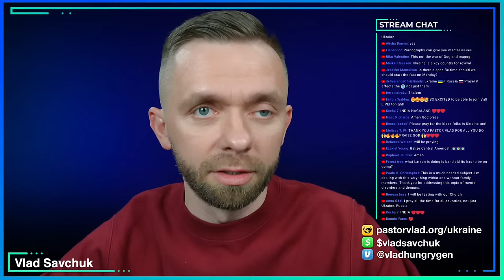Mental Disorders and Demons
Mental Disorders and Demons with @boblarsonexorcism

Learn about inner healing, mental disorders, and demons with Dr. Bob Larson.

0:00- Start
2:08- Ukraine Russia Crisis
6:40- Bob’s view on Putin
11:10- How did God call you into the ministry of deliverance?
18:20- The ministry of deliverance was very unpopular in your day and age, what motivated you to choose such an unchartered path of ministry?
24:20- How is the world of deliverance different today than it was when you started?
27:40- What are the differences between demons and strongholds?
31:00- What are some of the most common mental disorders that people mistake for demons?
37:00- Did Jesus cast demons out of mentally ill people?
41:00- What are the most common disorders that ministers confuse with demons?
45:00- How common are dissociative identities?
50:30- What do you tell people who are on medication?
52:25- What do you tell people that call all mental illness demonic?
55:20- How should parents deal with their children when they have mental issues?
1:03:00- Is self-deliverance possible? To what extent?
1:05:00- If someone has seasonal episodes, is that a demon or not?
1:07:00- Why do people need multiple deliverances?
1:13:00- How can two people do the same sin, but one gets a demon and the other doesn’t?
1:16:00- Why do you tell people to read Christian classics?
1:21:00- What is the craziest deliverance you’ve had?
1:27:00- What is your advice for someone who feels called to the ministry of deliverance?
1:34:50- Where to find Bob
1:37:00- Prayer

Mailbox ✉️
Pasco, WA 99301